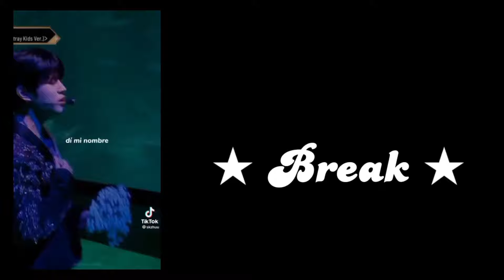Past All of us are dead react to their future/ part 3/3 / cheongsan x onjo/ candis